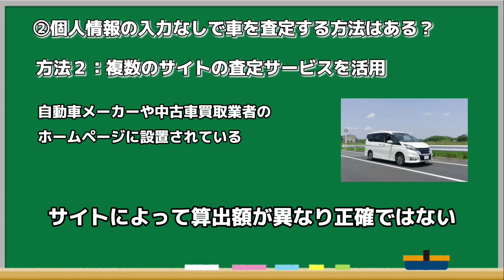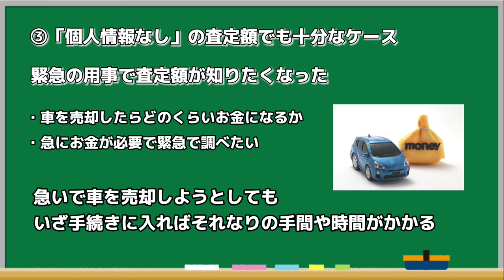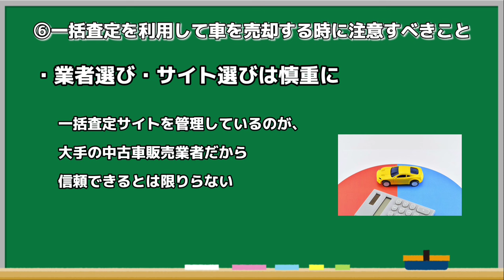個人情報なしで車を査定する方法はある？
車の一括査定を申し込むときに必ず求められるのが「個人情報の入力」です。この個人情報をなるべく入力したくないと思う方もいるでしょう。この動画では車の一括査定を利用する際になぜ個人情報が必要なのかを解説していきます。

あなたの愛車の買取相場は？